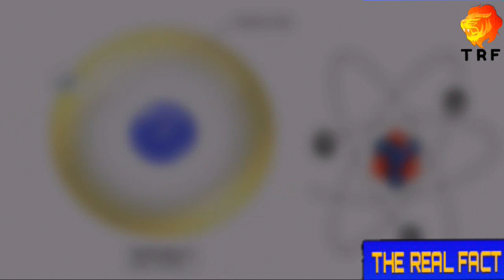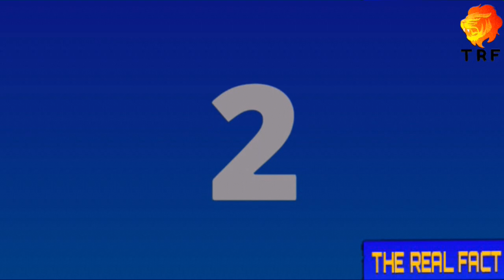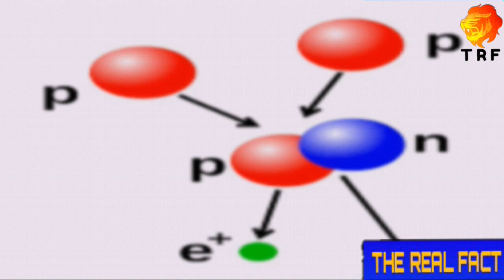✔ दुनिया की सबसे महंगी चीज,सिर्फ 1 ग्राम में खरीद सकते हैं 100 देश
Have you ever wondered what the world's most expensive thing is and how much it can be worth. Tell us that you can buy 100 countries of the world from just 1 gram of the world's most expensive material. One gram worth Rs 31 lakh 25 thousand crores is reported.

Let's know about the world's five most expensive things ...

Powered by:
                           THE REAL FACT

THE REAL Facts: Doston is channel per Amazing aur knowledgeful videos har din dekhne ko milengi.